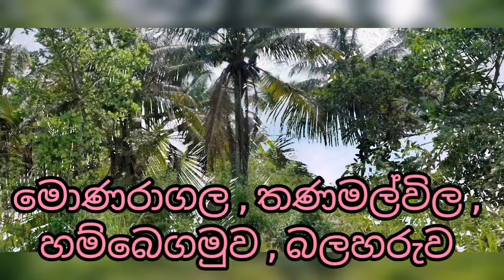අක්කරයක් ලක්ෂ 2.5 කට | පර්චසය රු 1500 | Pol idam | Land for sale | Agriculture land | Aduwata idam